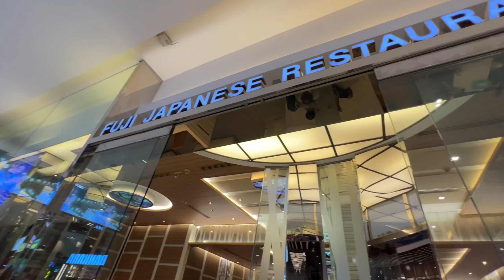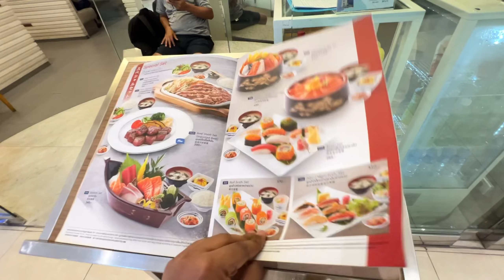My last day in Bangkok‼️ Thailand | Day 8| Part-10